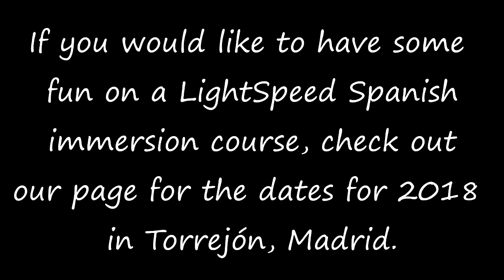And so it begins! Immersion 2017/18 Torrejón de Ardóz LightSpeed Spanish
we are pleased to offer you a sneeky peek into our first immersion course for 2018. If you are interested in joining us in 2018, check out the dates, here.